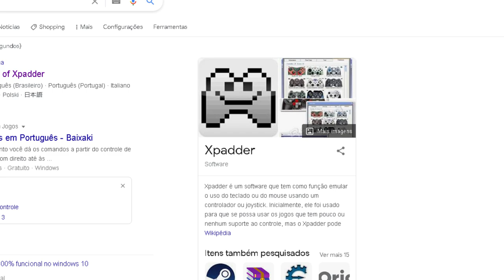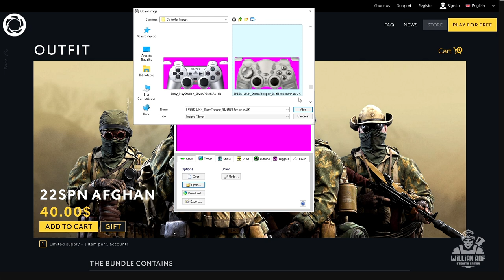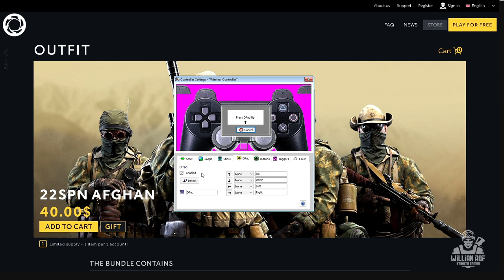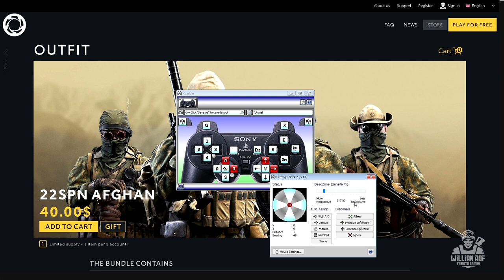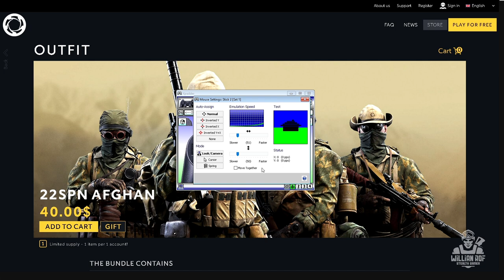CALIBER - Como jogar com qualquer controle (PS4, X-BOX One)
No vídeo de hoje vou falar sobre CALIBER, um game de tiro tático em terceira pessoa focado no multiplayer online. A gameplay é baseada na cooperação e na coordenação tática entre jogadores, cada um ocupando funções diferentes no campo. Cada operador possui um conjunto único de habilidades também, além de armas e ferramentas especiais. É um game bem interessante.

É desenvolvido pela wargaming de world of tanks e a 1c game studios.

SEJA MEMBRO!

Facebook Page: willian rof stealth gamer

PLATAFORMAS ONDE JOGO:

PS4
PC